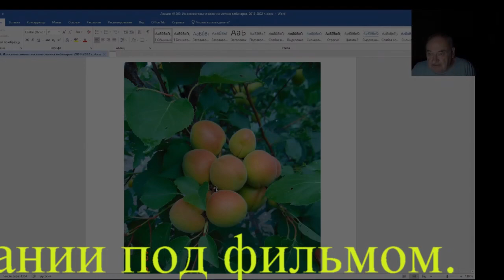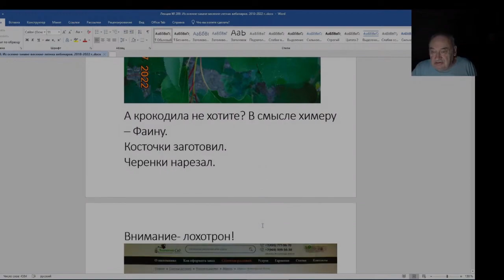Железов Валерий. Вебинар 209. Немного о химерах.